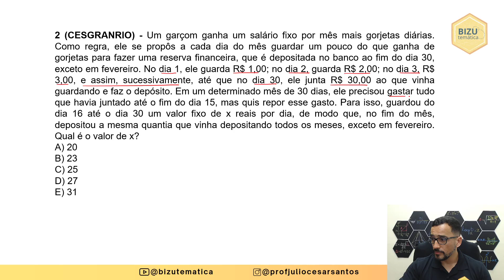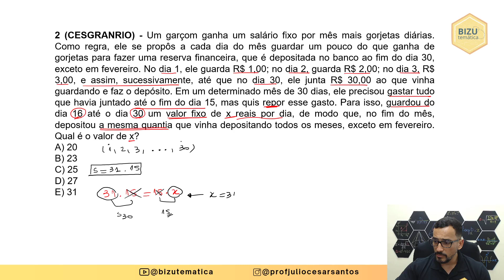Banco do Brasil - 2021 - Prova B - Questão 2